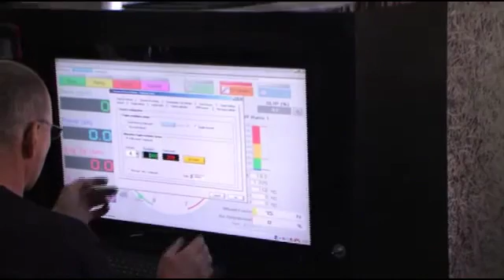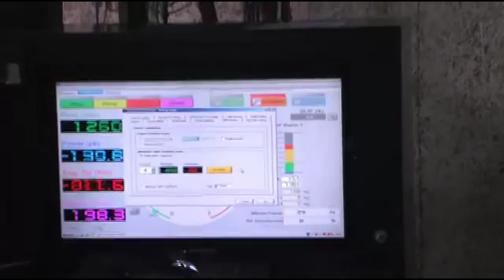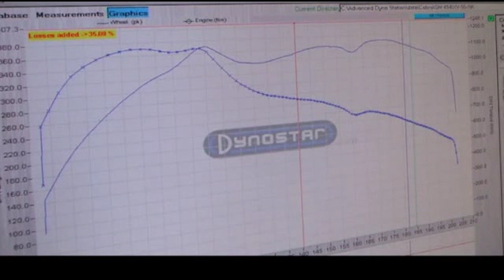Speedcenter geldermalsen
In Geldermalsen, bij Speedcentre kunt u uw auto laten afstellen en uw auto een run laten maken met een duidelijk overzicht in koppel en vermogen, carburateurs af laten stellen - Holleys, Solex, Dellorto, Edelbrock, Webers en meer. Oldtimers, newtimers, racers, iedereen is van harte welkom. Ook een prachtige mogelijkheid om een clubdag van uw eigen merk te organiseren! Wilt u een perfect lopende auto en een gedegen advies?